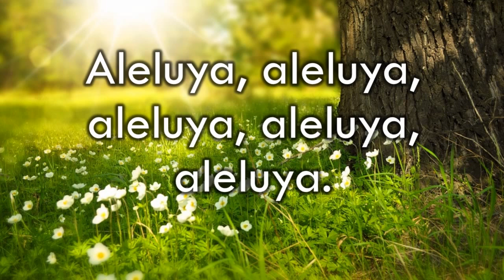Aleluya, Ang Ginoo Naghatag - Rudy Villanueva - Minus one